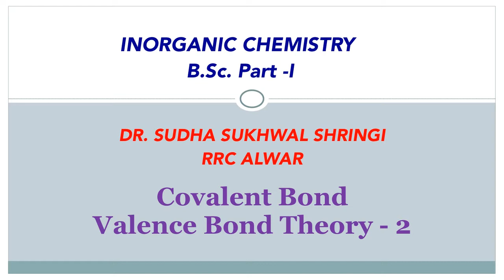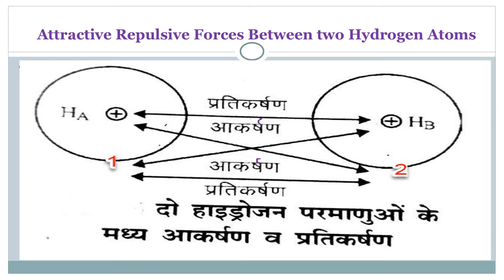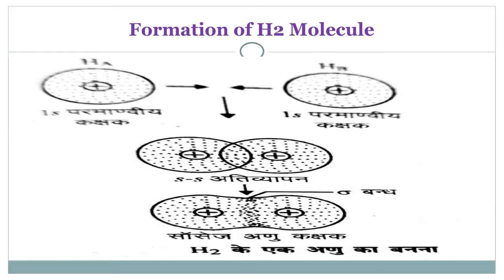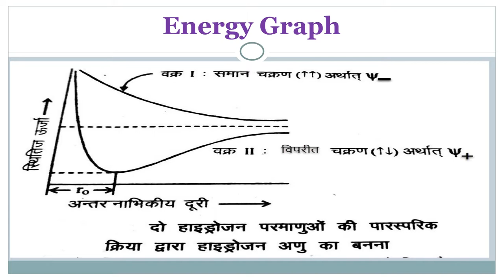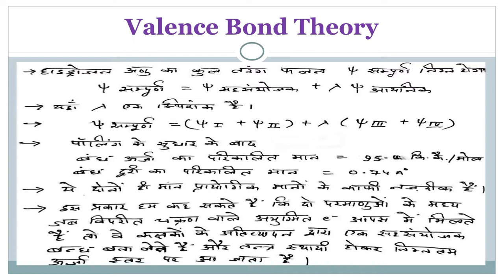Valence Bond Theory- Chemical Bonding (Covalent Bond) By Dr. Sudha Sukhwal Shringi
HLPS Theory or Valence Bond Theory for Covalent Bonding